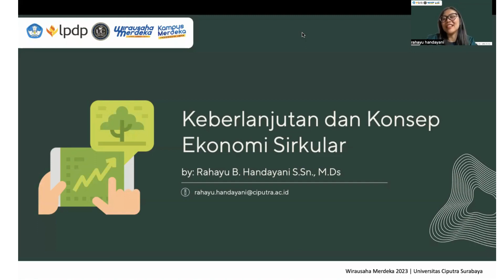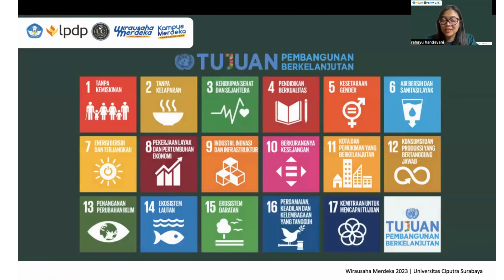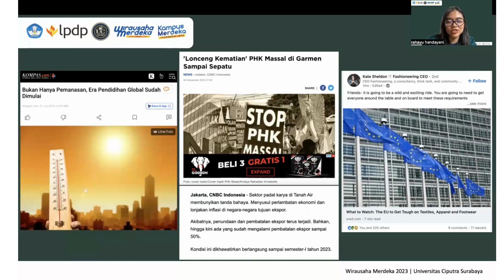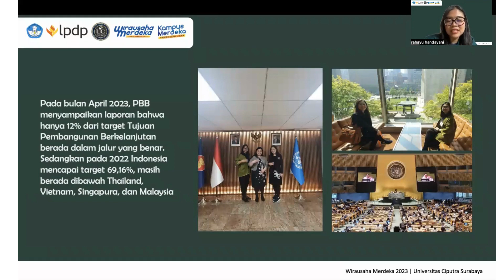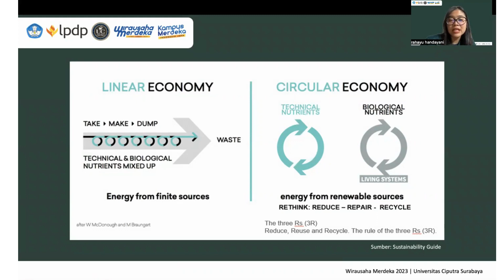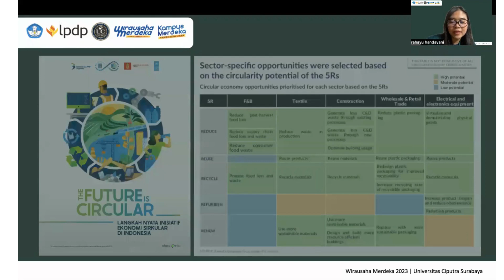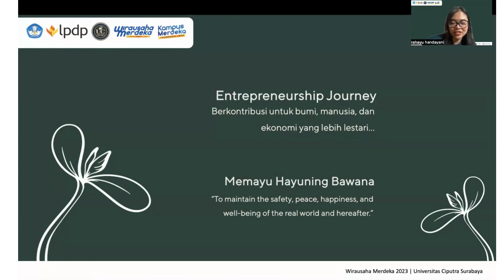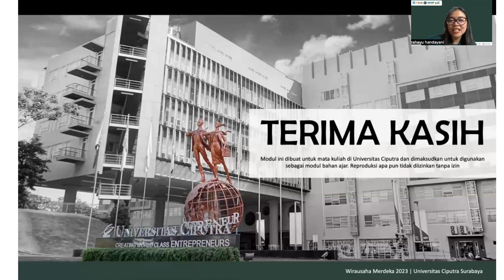Sustainability 101 - Keberlanjutan dan Ekonomi Sirkular